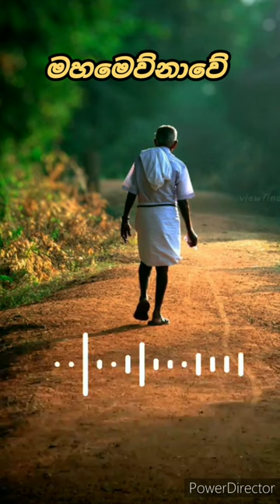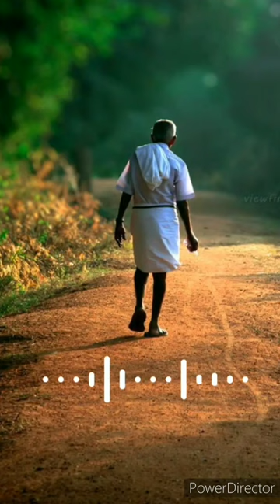මහමෙව්නාවේ ( Mahamewnawe ) 2023 - Methumsa Devsarani official new music Audio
voice - Methumsa Devsarani
Lyrics - Madura sampath
Melody - Madura sampath
Flute - Gayan wijesinghe
violin - shashi Menikpitiya